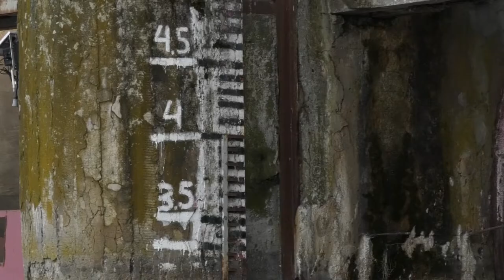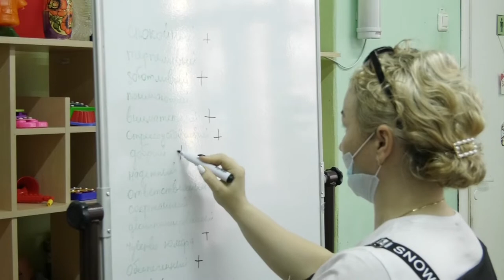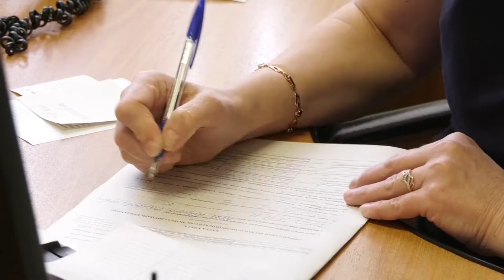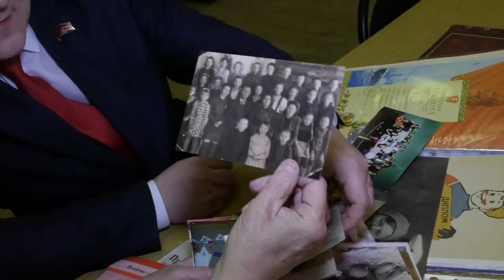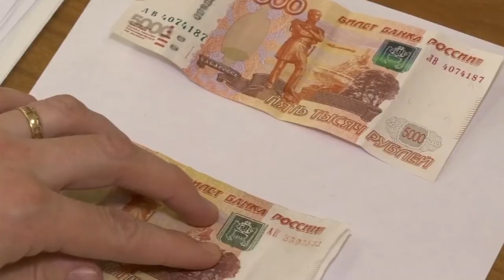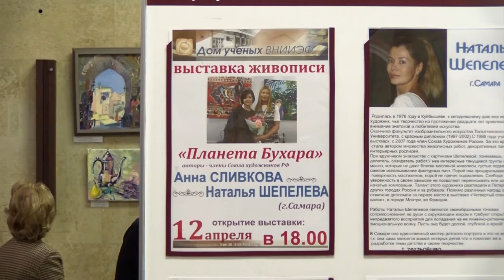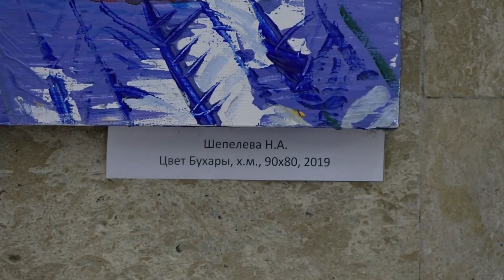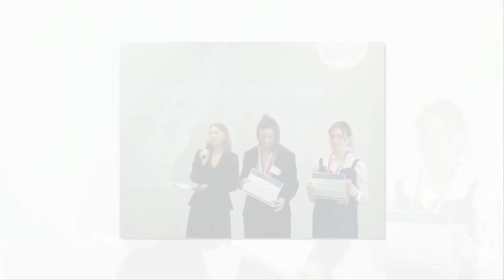Новости Сарова. Итоги недели 11.04. - 15.04.